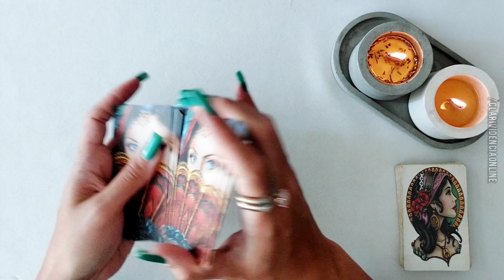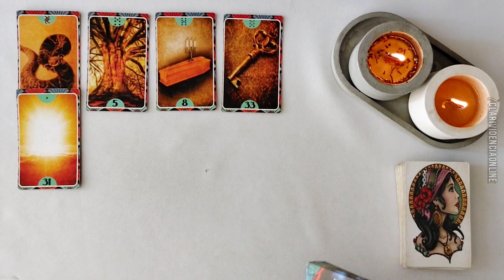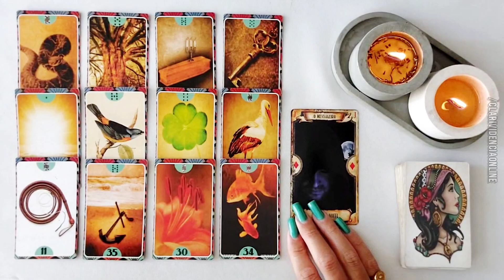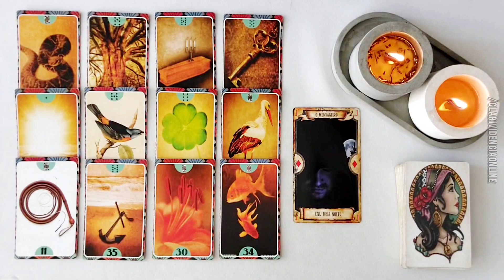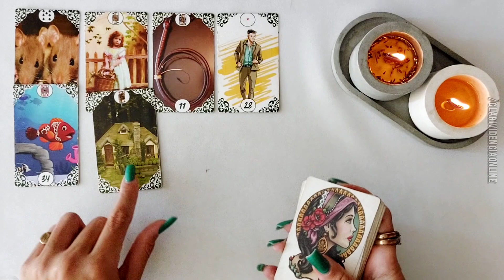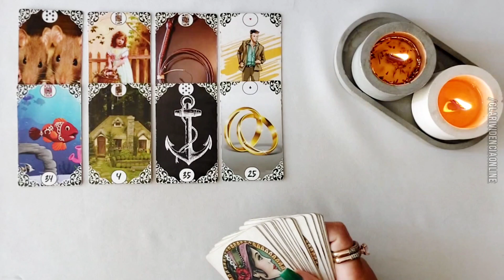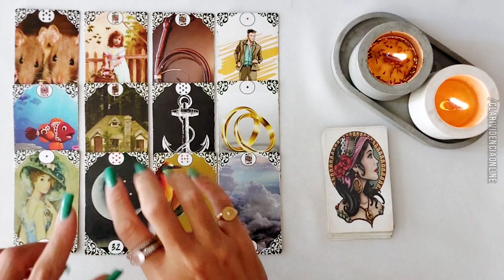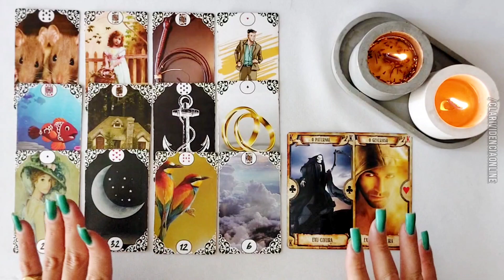✅ MUDANÇAS ESTÃO CHEGANDO PRÓXIMAS 72 HORAS! ❤️🌟 TAROT DE HOJE!